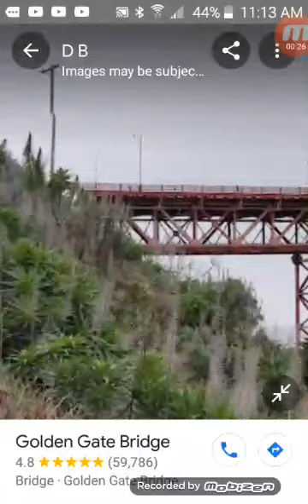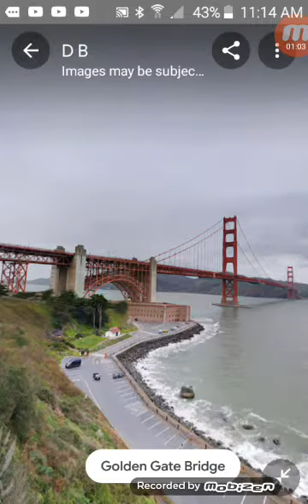golden gate bridge on google maps